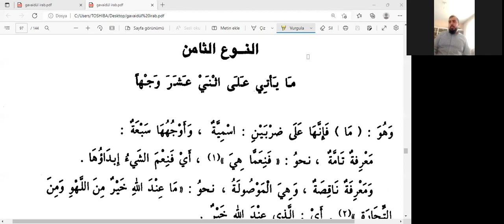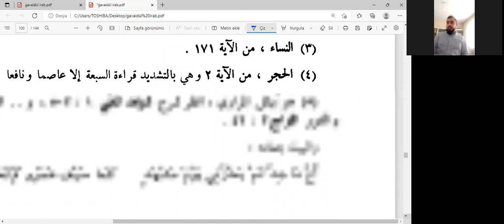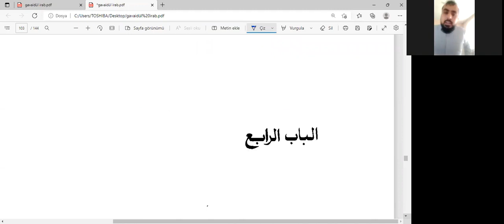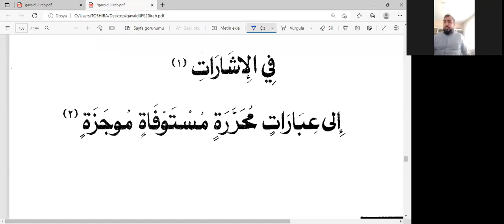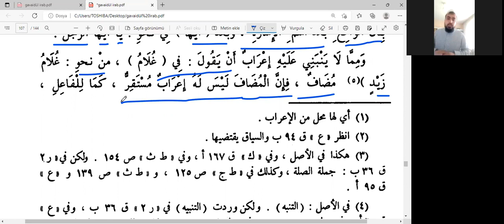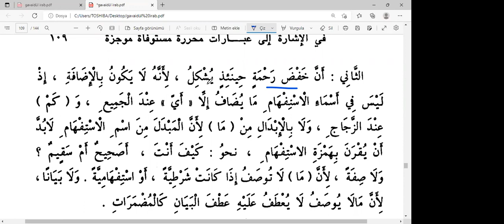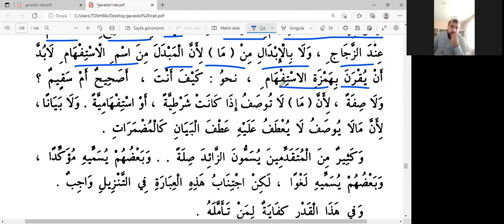Kavaidül İrap 21 Ders